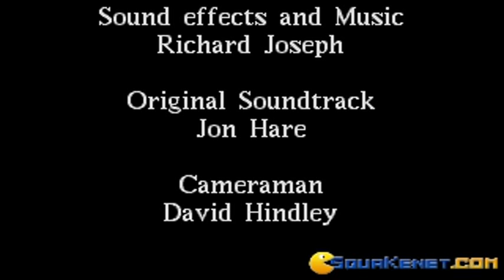Cannon Fodder gameplay (PC Game, 1993)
Introduction and gameplay for Cannon Fodder, Dos PC game produced by Virgin Interactive in 1993
Watchign the lengthy intro and playing the first few missions of this classic release from Sensible Software.